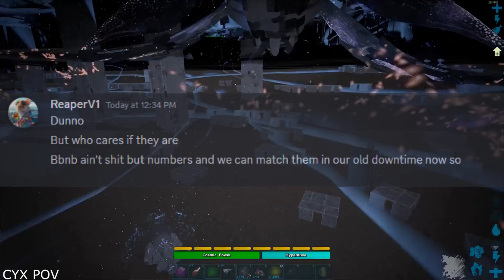Underworld Crouch Funeral 🪦🕯️☹️(You Will Be Missed😓)|BBNB| Ark Unofficial PvP | Astro PvP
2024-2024 You will be missed RIP.